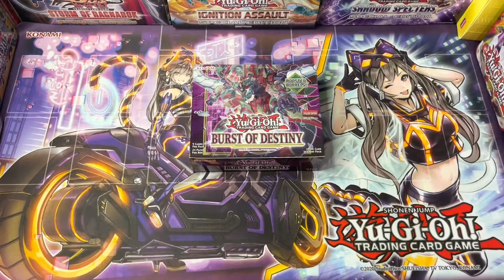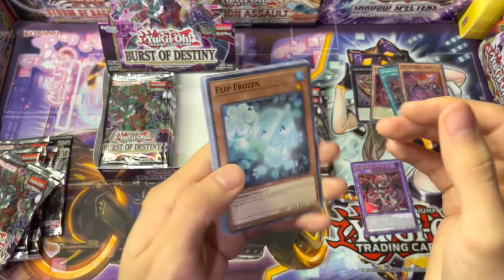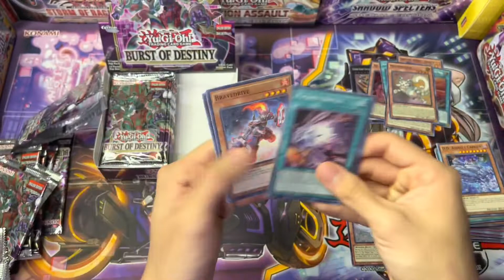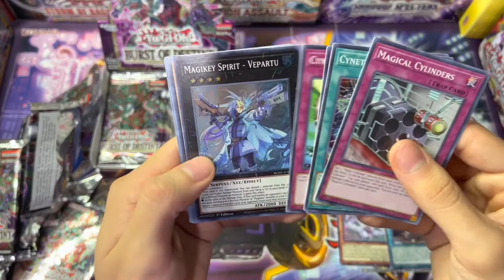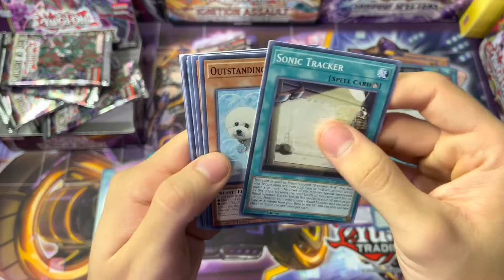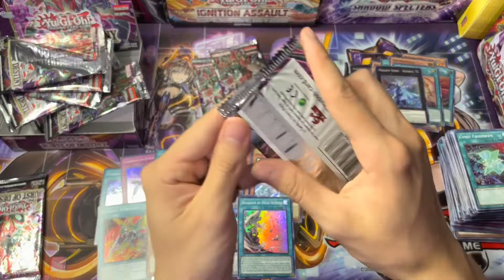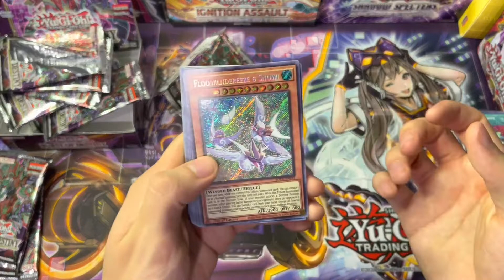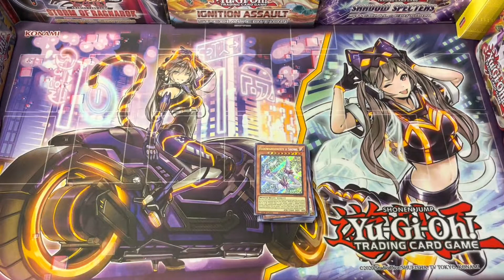Yugioh Burst of Destiny Booster Box Opening l WE PULLED IT BABEEEEEEY